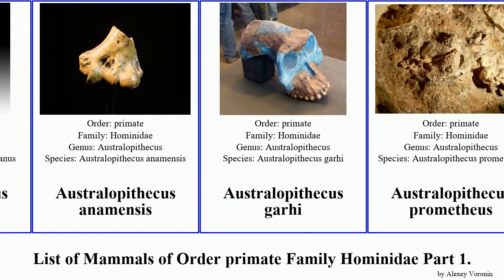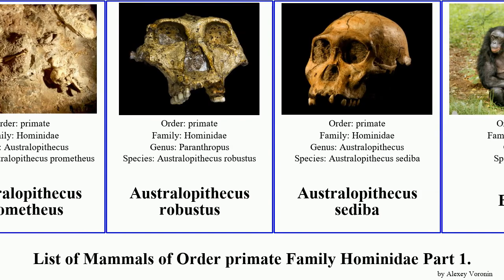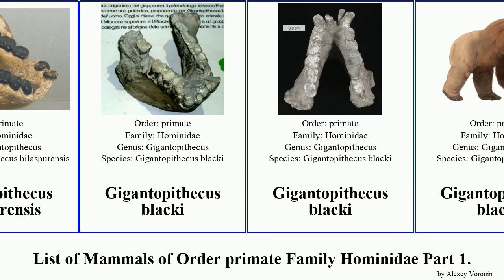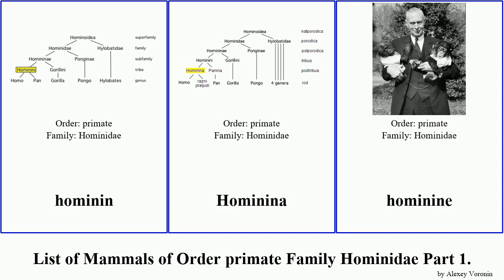List of Mammals of Order primate Family Hominidae Part 1. australopithecus gigantopithecus gibbon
Agile gibbon
Ankarapithecus meteai
Ardipithecus kadabba
Ardipithecus ramidus
Australopithecus
Australopithecus
Australopithecus
Australopithecus
Australopithecus afarensis
Australopithecus afarensis
Australopithecus africanus
Australopithecus africanus
Australopithecus anamensis
Australopithecus garhi
Australopithecus prometheus
Australopithecus robustus
Australopithecus sediba
Bonobo
Bonobo
Bonobo
Bornean Agile Gibbon
Bornean gibbon
Bornean orangutan
Bornean orangutan
Capped Gibbon
Caveman
Caveman
Chimpanzee
Chimpanzee
Chimpanzee
Common Gibbon
Common Gibbon
Cumshot man
Cumshot man
Dryopithecinae
Dryopithecus
Dryopithecus fontani
Dwarf Gibbon
Eastern gorilla
Eastern gorilla
Eastern gorilla
Gigantopithecus
Gigantopithecus bilaspurensis
Gigantopithecus blacki
Gigantopithecus blacki
Gigantopithecus blacki
Gigantopithecus giganteus
Gorilla
Gorilla
Gorillini
Gorillini
Graecopithecus
heidelberg man
Hominidae
hominin
Hominina
hominine
Homo